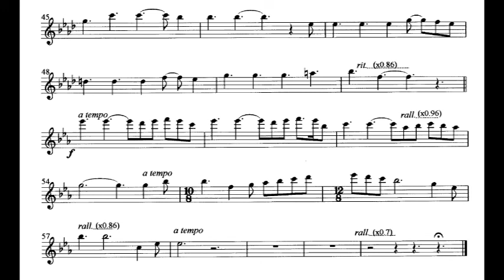"メモリー"伴奏 フルートで歌う MWOFL Memory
"メモリー 伴奏" "フルートで歌う"  MWOFL Memory_Singing by Flute
ここで流れる音楽はコンピューターソフトで作ったもので伴奏用音楽です。この伴奏音楽とは別に、私自身が、この伴奏音楽を再生しながらフルートを吹いたサンプル演奏を録音した音楽をYouTubeに投稿しています
アメブロの には、フルートで歌うシリーズ全曲のリストがあります。リストからは簡単にYouTubeの各曲に移動できます。
伴奏音源を使う時の注意点
音楽が自然に流れるように伴奏のテンポを動かしています。たとえばフルート譜にあるrall.(x0.9)は、それまでのテンポを10%遅くするという意味です。上に書いたURLのサンプル演奏を参考にしてください。